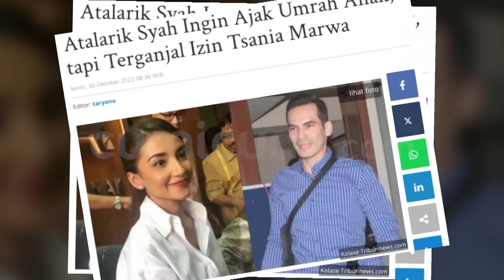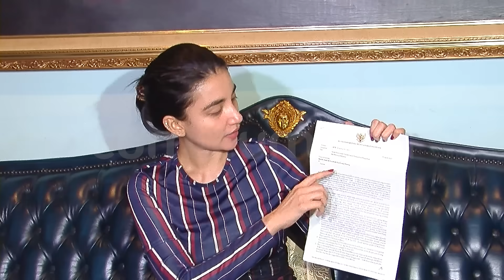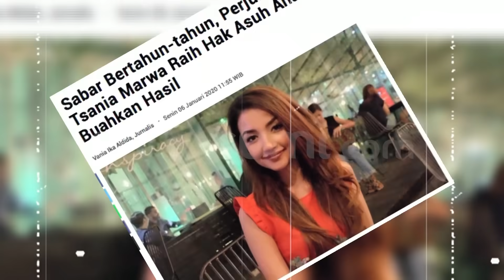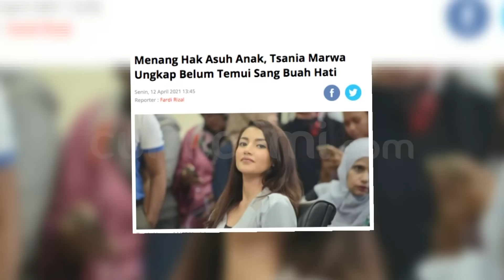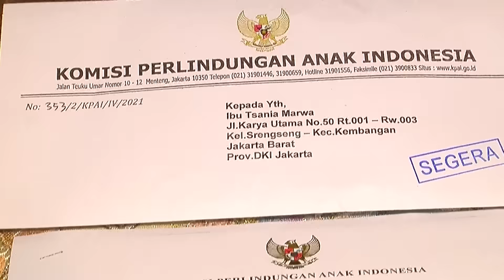Tsania Marwah Mulai Murka! Atalarik Syah Bakal Dilaporkan Buntut Curhat Minta Izin Paspor Anak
Pasca heboh pemberitaan soal  Atalarik Syah yang mengeluhkan izin dari  Tsania Marwah  untuk membawa anak pergi umroh,  kini masalah tersebut pun kembali meluas.  Ya, setelah hal itu terjadi Tsania Marwah yang awalnya tak berbicara banyak soal masalah tersebut akhirnya angkat bicara perihal namanya yang terus disudutkan  oleh sang mantan suami. melalui akun instagramnya  Tsania  yang merasa menjadi korban penggiringan opini dari pihak  atalarik  pun turut menumpahkan kekecewaannya yang terlihat dalam beberapa postingan di akun instagramnya.